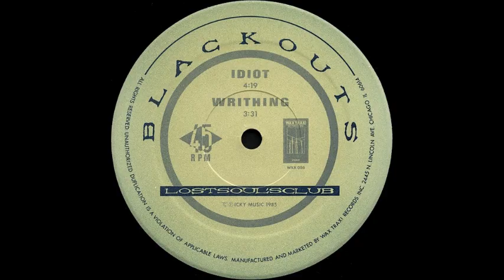Blackouts – Idiot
Wax Trax! Records ‎– WAX 006 – Lost Soul's Club